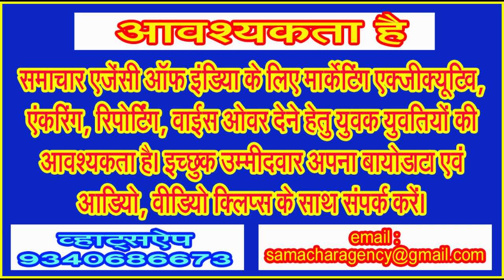जानिए मौसम का पूर्वानुमान, झमाझम बारिश का दौर आगे भी रह सकता है जारी . . .